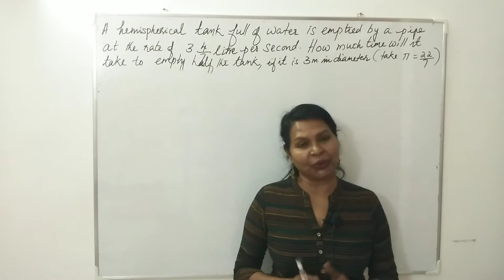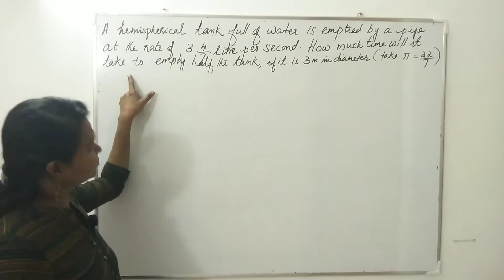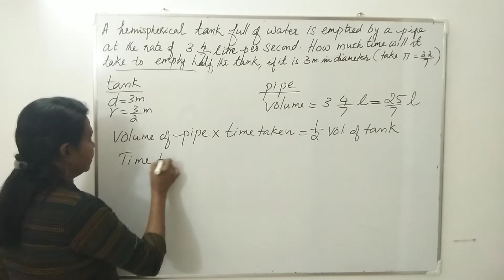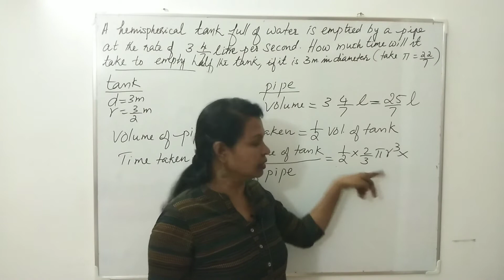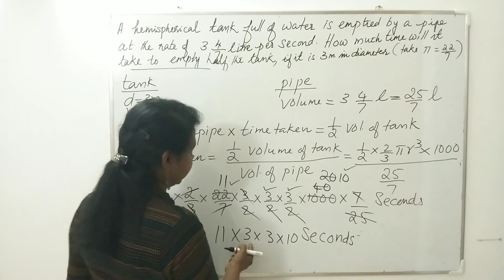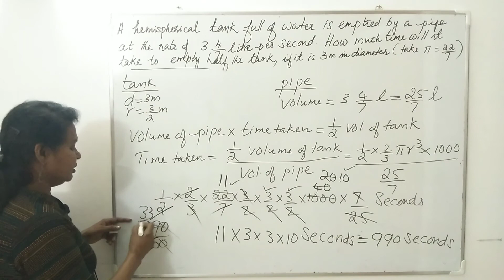Most Important Question from Surface Area and Volumes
Important question from Surface Area and Volumes